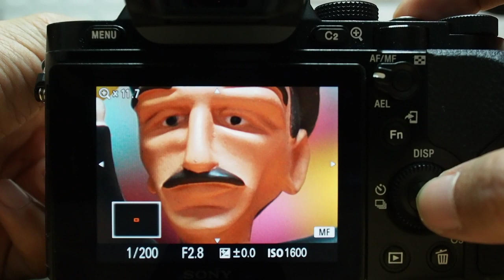SONY a7 AF Test